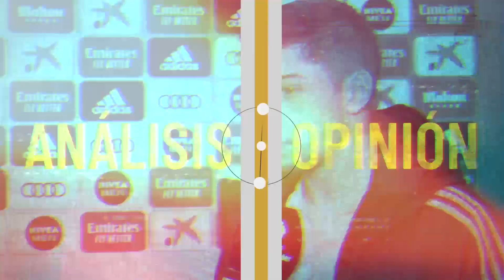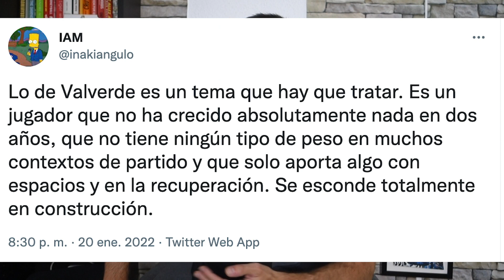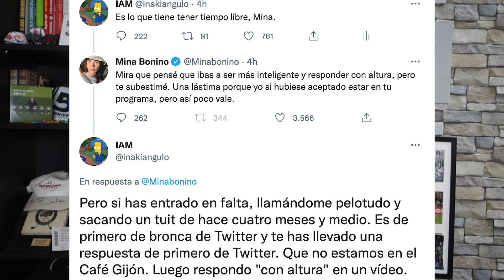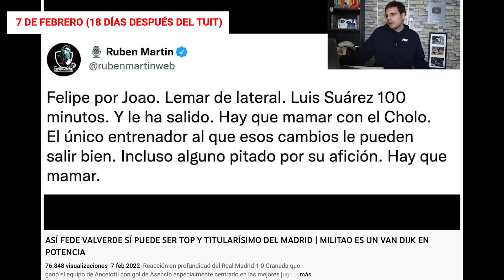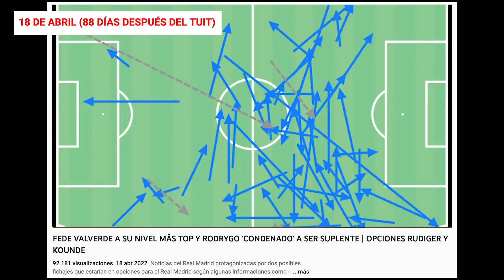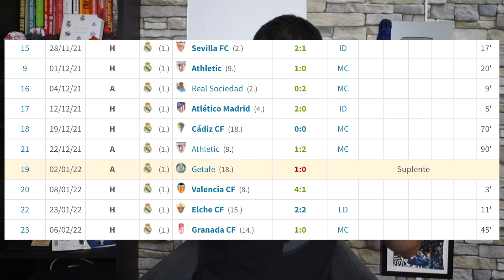MINA BONINO ME REVIENTA A OJOS DE TWITTER POR CRITICAR A FEDE EN ENERO SACANDO HOY EL TWEET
Reacción a un día de locos en Twitter después de que Mina Bonino, periodista y mujer de Fede Valverde me sacara un tuit de enero en el que criticaba a Fede. Después hemos hablado personalmente tras intercambiar algunos tweets que os pongo en este vídeo que además aprovecho para enseñaros una sección que tenía para este verano en la cual voy a revisar cosas que he dicho sobre Ancelotti, Carvajal, la Xavineta, Benzema y mucho más para analizarme a mi mismo y ver en qué he fallado o dar mis explicaciones. Mina Bonino me ha dado el día en Twitter porque mucha gente de TW la idolatra aunque sabiendo como son las redes sociales, seguro que son los primeros en tirarle a ella si a Fede le va mal más tarde en su carrera.